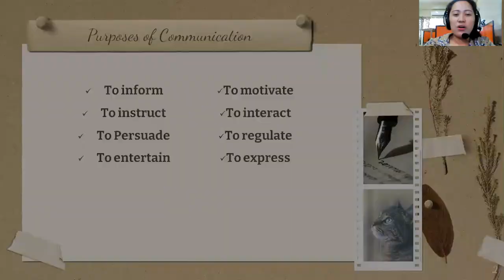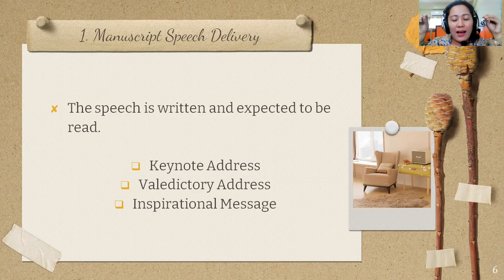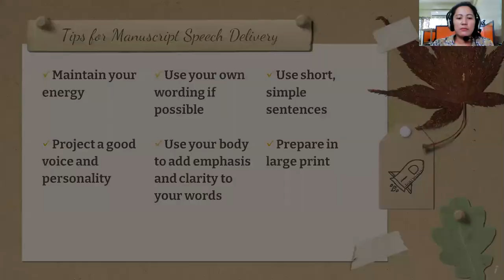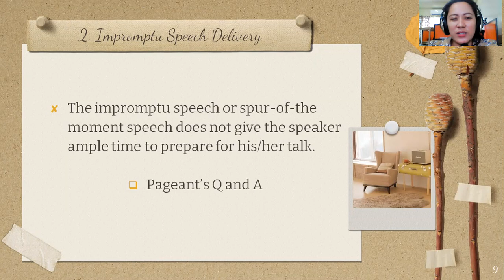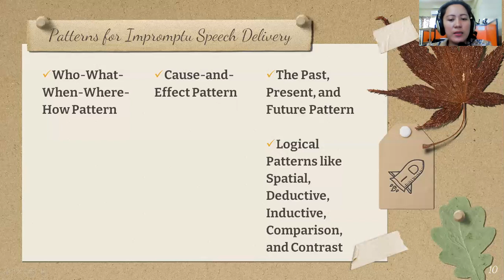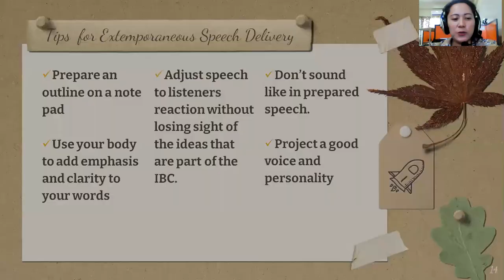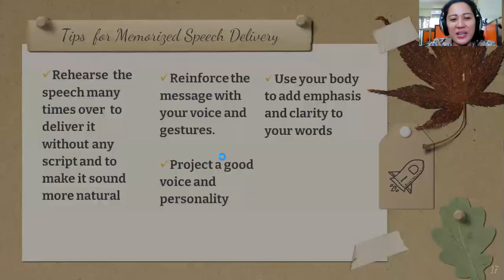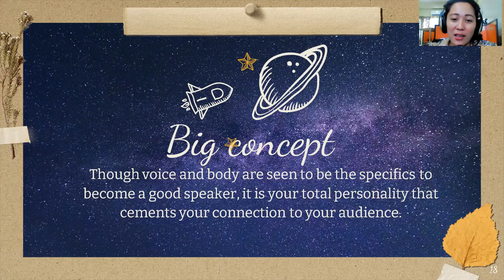Communication Purposes| Speech | Manuscript | Impromptu | Extemporaneous | Memorized |Prof. Young